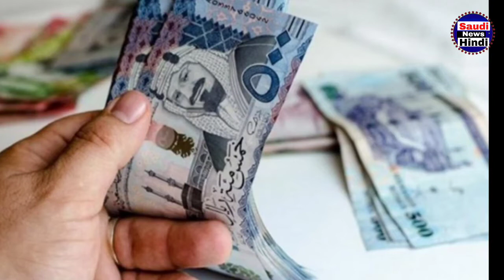सऊदी मे आपका काफिल बेवकूफ बनाएगा | टिकट नहीं देगा कपिल | आपके अधिकार मे शामिल | arabnews24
saudi cgi ragistation
मे सऊदी ने पकड़ लिया | रोना ही पड़ेगा ऐसा विडिओ